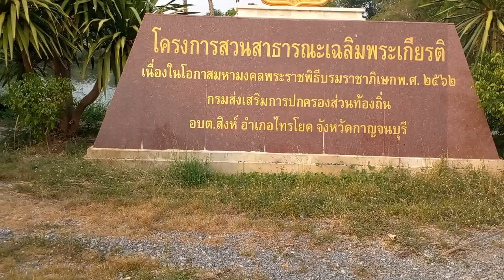ตำนานโขลงไอ้ด้วน🏔🐘🐘 🌳คนเก่าเล่าตำนาน